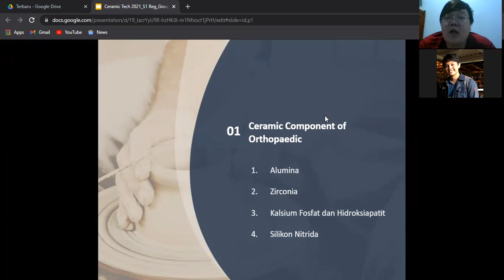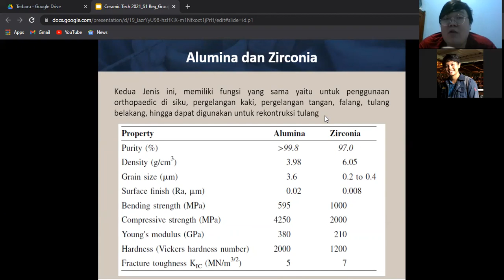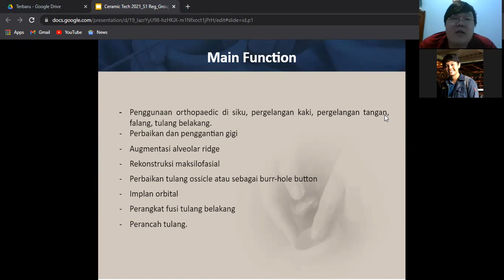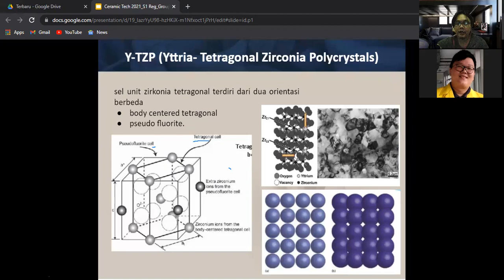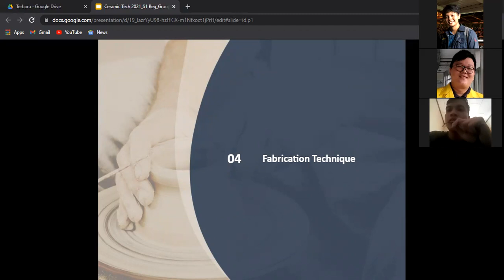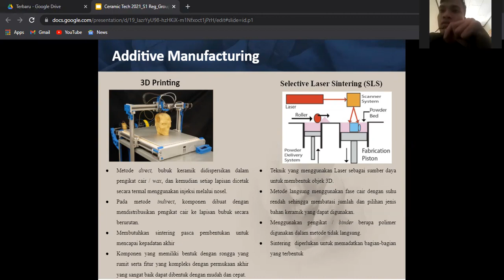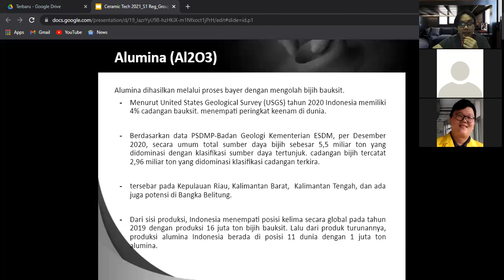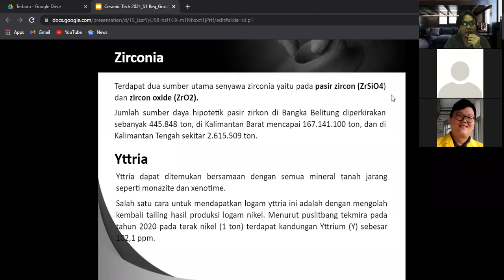Ceramic Tech 2021 S1 Reg Group 7